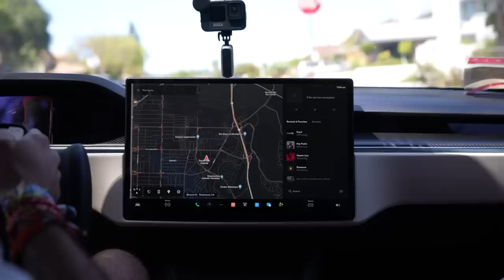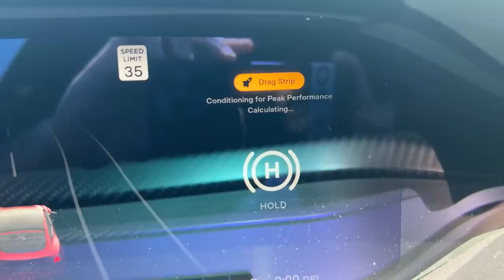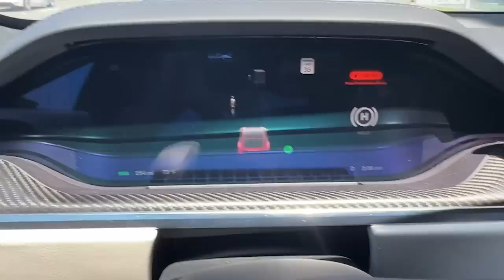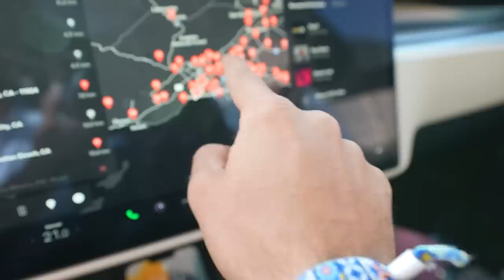HO PRESO LA MACCHINA PIÙ VELOCE DEL MONDO - Non esiste in Italia!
Ho preso una Tesla Model S Plaid in anteprima (in italia non esiste) qui a Los angeles, quanto è veloce?